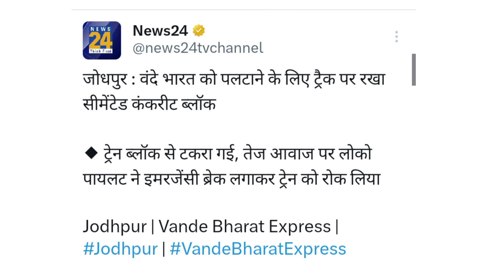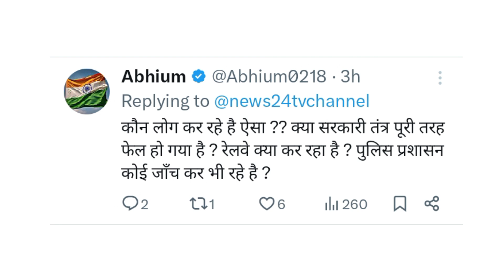Vande Bharat को पटरी से उतारने की साज़िश! Railway Minister 'Ashwini Vaishnaw' को दोष?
Big news is coming out in which it has been revealed that a big cement block has been placed in front of Vande Bharat Express. But due to the presence of mind of the loco pilot, a major accident was avoided.